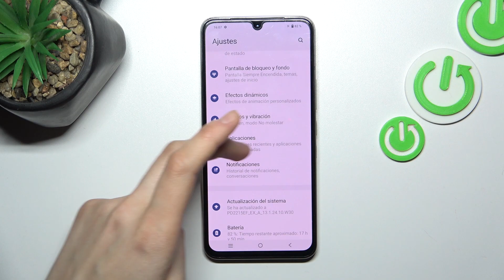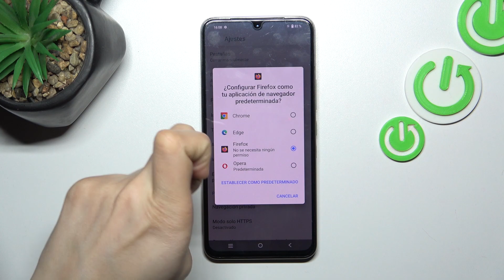Cómo cambiar navegador de Internet predeterminado en Vivo X80 Lite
Con unos simples pasos en la configuración de tu dispositivo, podrás seleccionar tu navegador favorito y hacerlo tu opción predeterminada en el Vivo X80 Lite.

Cómo modificar el navegador web predeterminado en Vivo X80 Lite.
Cambiar el navegador de Internet por defecto en dispositivo Vivo X80 Lite.
Cómo seleccionar otro navegador como principal en el Vivo X80 Lite.
Cómo establecer un nuevo navegador como predeterminado en el Vivo X80 Lite.
Cómo configurar la aplicación de navegación de Internet como principal en el Vivo X80 Lite.